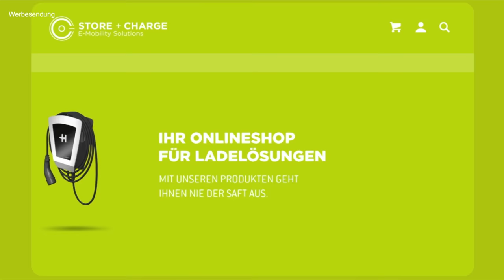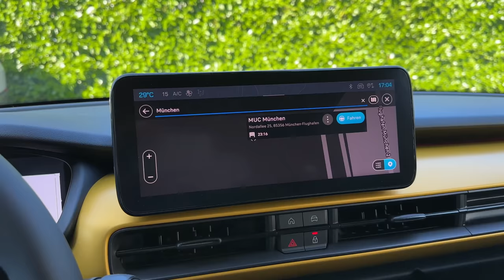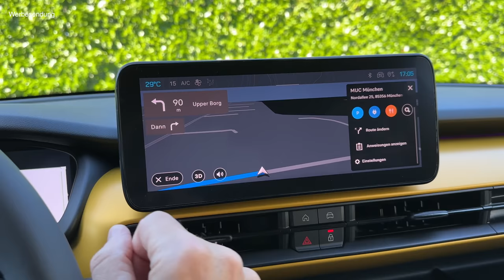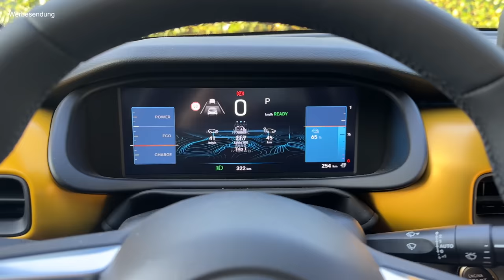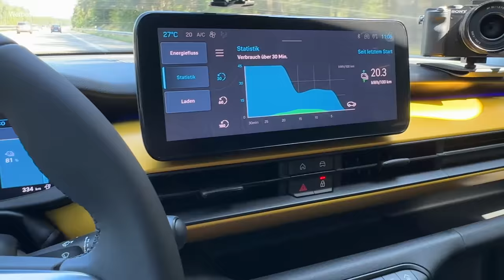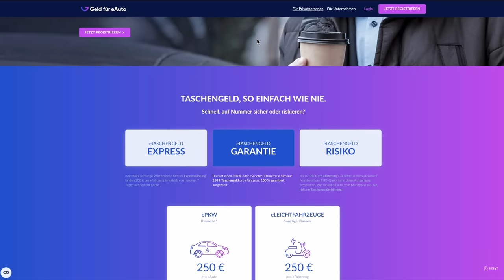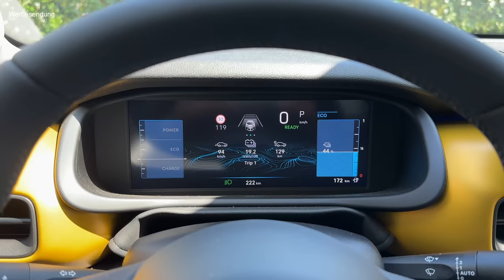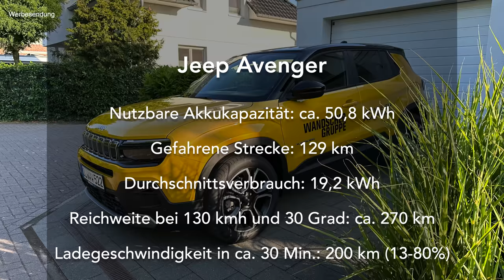Jeep Avenger Elektro - Besser als Tesla Model Y SR? Autobahn-Verbrauch und reale Reichweite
Wie weit kommt der neue Jeep Avenger Elektro in der Realität auf der Autobahn bei Tempo 130 und sommerlichen Temperaturen?
Mit dem folgenden Link bekommen meine Zuschauer:innen 10€ on Top zusätzlich zur THG Garantieprämie von "Geld Für eAuto" für die Anmeldung eurer THG Quote. Lasst euch das nicht entgehen!

Wie gut ist seine Ladekurve wirklich? Ich teste die reale Reichweite und den Verbrauch auf meinem üblichen Autobahn Reichweitenzyklus und nehme am Ende noch eine Ladekurve am Schnelllader auf.
Mit der rund 50,8 kwh großen Batterie soll der Jeep Avenger Elektro laut WLTP bis zu 394 km weit kommen. Ist das wirklich realistisch? Kommt der neue Jeep Avenger Elektro an die Effizienz des Opel Astra heran? Ich teste den realen Verbrauch und die tatsächliche Reichweite bei zügiger Fahrt auf der Autobahn.  Wie wird sich der Jeep Avenger Elektro schlagen? Die Antwort ist in diesem Video.

Kapitel:
00:00 Intro
02:09 Auto-Vorstellung I
03:16 Auto-Impressionen
03:52 Auto-Vorstellung II
07:04 Ladeplanung und Navi
09:37 Interieur und Fonds
12:15 Hundetest
13:26 Testbeginn
18:37 THG Quote
20:42 Halbzeit in Bremerhaven
24:57 Verbrauch-Zwischenfazit
27:01 Ladekurve
28:13 Fazit

Wenn ihr einen Tesla kaufen möchtet und mich unterstützen wollt, dann bestellt euren neuen Tesla doch direkt über meinen Empfehlungslink oder schaut bei älteren Videos nach ;-) Dann bekommt Ihr und auch ich Gutschriften für Freikilometer oder Upgrades für euren Tesla.

Maingau Autostrom:
Du bist auf der Suche nach einer flexiblen Ladelösung für Dein Elektroauto oder Dein Plug-in-Hybrid? Dann bist Du bei uns richtig